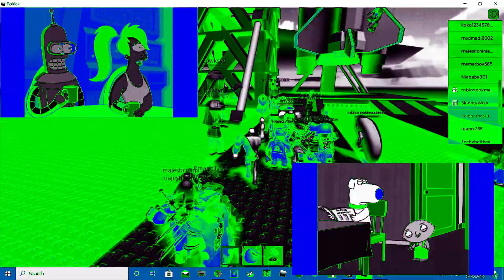Preview 2 Funny 2021 21.0 Effects (Inspired by Windows Server 2003 Effects)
Credit to jimmyhogs for the original preview 2 audio.